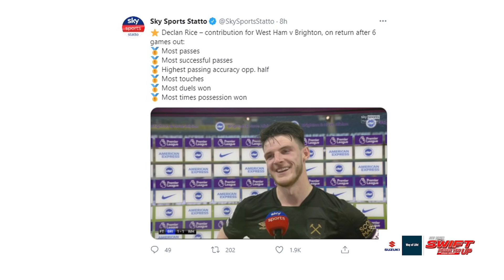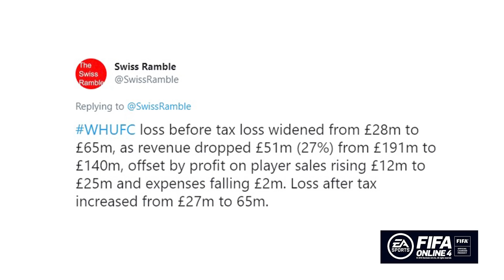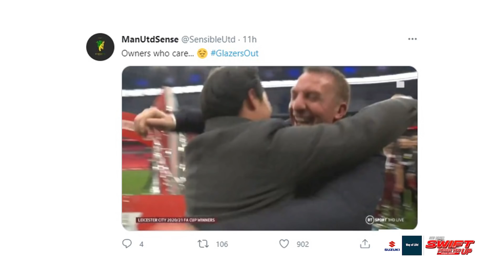[5 นาทีปีศาจแดง 16-05-21] - ข่าวแมนยู - แฟนผีเรียกร้อง เจ้าของที่รักทีมจริง - ฟอร์มไรซ์สุดทึ่ง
🗳 ลิ้งค์โหวตนักเตะยอดเยี่ยมแห่งปีของสโมสร

🟣🔵 [Ad] สะดุดตาตั้งแต่แรกเห็น พุ่งทะยานเต็มพลัง ดีไซน์โดดเด่นเกินใคร แรงสุดขีด สปีดเร้าใจ New SuzukiSwift​​​​​ POWER YOU UP!

🕹⚽️ [Ad]  อย่าลืมนักเตะที่ทุ่มเทอยู่เบื้องหลัง พวกเขาอาจมีค่ามากกว่าที่เราคิด พบกับนักเตะคลาสใหม่ ทีเด็ดจากม้านั่งสำรอง Unsung Players วันนี้ ที่ FIFA Online 4

🏟 ทุกท่านสามารถไปโหลดมาเล่นกันได้เลย ทั้งในระบบ (PC) ที่ fo4.garena.in.th/download และทางมือถือที่

🌈🌎 [Ad] REAL FAN Travel & Sports บริการขายและรับจองแพ็คเกจเข้าชมการแข่งขันกีฬาทั่วโลก สนใจรายละเอียด ติดตามได้ที่ หรือ โทร.

📱 ไลน์แอด พูดคุยส่วนตัว : @natdooball
📱 Tier 1 Openchat ห้องแชทชาวผีแดง รู้จักเพื่อนใหม่ คอเดียวกัน คลิกเลยที่